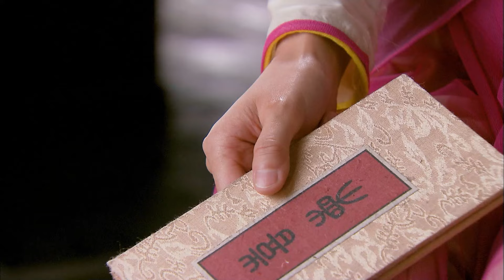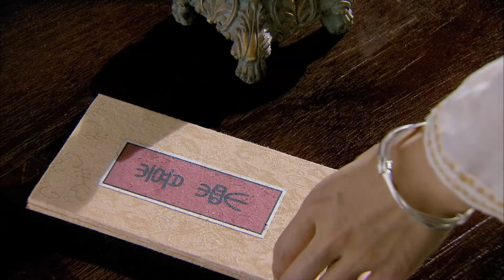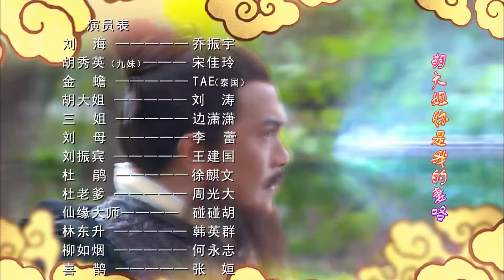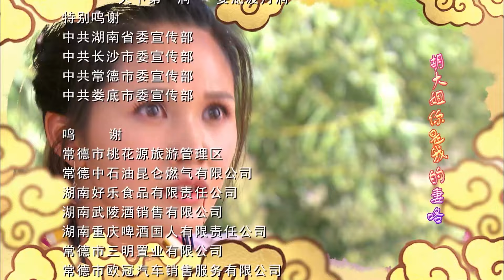【古装电视剧 】仙狐奇谭21 Fox Fairy of Legends丨功夫小子体内流淌着神祖血脉，与美艳狐仙共抗恶势力，并结为眷侣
该剧主要讲述了常德花山脚下的渔樵村，有一口丝瓜井，相传井中有一根神奇的金丝瓜，所以得以井水常年不竭，甘甜可口。丝瓜井就在刘海家的屋场，出于对金丝瓜的觊觎，刘海的伯父刘振宾不顾亲情，想尽办法占有丝瓜井，从而获得金丝瓜。住在花山的九只狐仙还有金蟾，因为偶然的际会，更因为命运冥冥的安排，卷入了这场争斗。而九妹胡秀英，在与刘海经历了一系列的误会和磨难之后，终于合力战胜了恶势力，并结为眷侣。